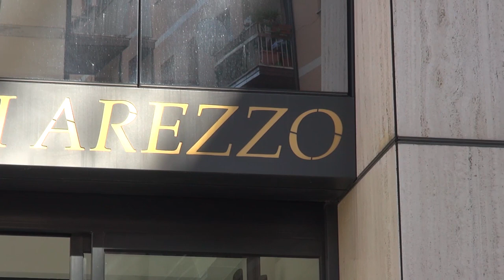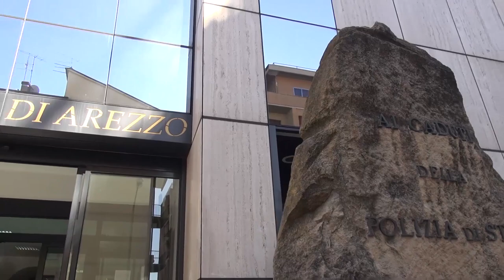Violenza tra giovanissimi: altri arresti al parcheggio Pietri di Arezzo